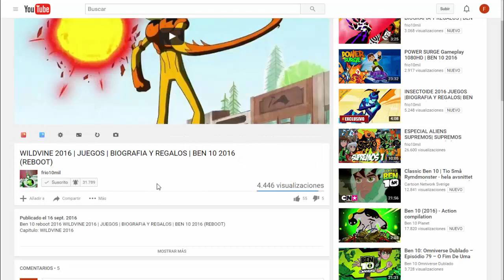Ben 10 2016 Ben 24hrs (CAPITULO 5) BEN 10 REBOOT 2016)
Ben 10 reboot 2016
Capitulo: 4

▂▂ ▃▃ ▄ ▅ ▆ ▇ ARTISTAS ▇ ▆ ▅ ▄ ▃▃ ▂▂

Si te gustan los vídeos regalame una manito arriba :D
compártelo que muy pronto regresa ben 10 2016 :D

Quinta Temporada
Something Zombozo This Way Comes
Mystery Incorporeal
Bengeance is Mine!
An American Benwolf in London
Animo Crackers
Rad Monster Party
Charmed, I'm Sure
The Vampire Strikes Back
And Then There Were None
And Then There Was Ben

Sexta Temporada
Catfight
Collect This!
The Revengers
Cought It Up
The Rooters of All Evil
Blukic and Driba Go to Area 51
No Honor Among Bros
Universe Vs. Tennyson
Weapon XI, Parte 1
Weapon XI, Parte 2

Séptima Temporada
Clyde Five
Separation Anxiety
Charm School
The Ballad of Mr. Baumann
Fight at the Museum
Usual Suspects
Argit and Simia
Vreedlemania
It's a Mad... Ben World, Parte 1
It's a Mad... Ben World, Parte 2

Octava temporada
From Hedorium to Eternity
Stuck on You
Let's Do the Time War Again
Secret of Dos Santos
Third Time's a Charm
Final Countdown
Malgax Attacks
Most Dangerous Game Show

INTRO LETRAS COLORES: Skrillex and Diplo - "Where Are Ü Now" with Justin Bieber
INTRO: (BEN VS ALVEDO) : Fire in the Hole - DJ BL3ND & ROCKET PIMP